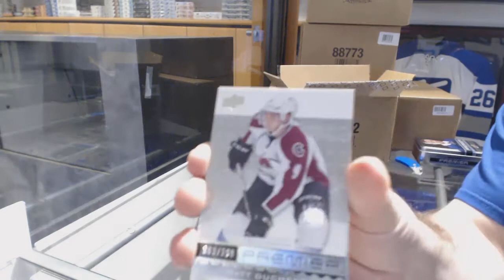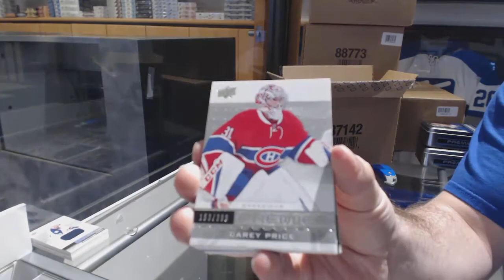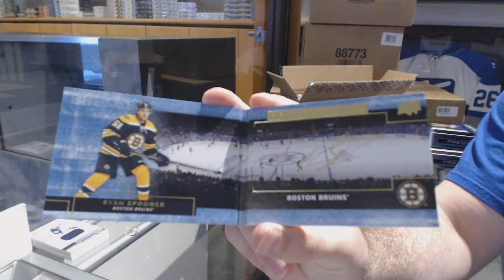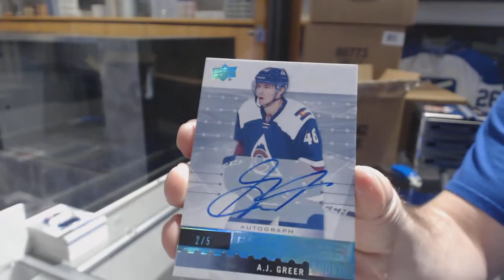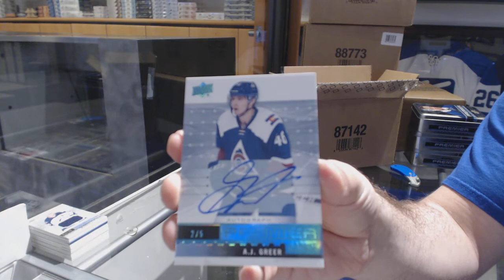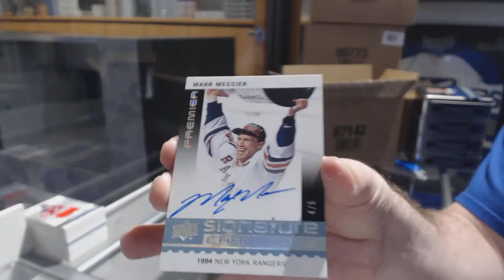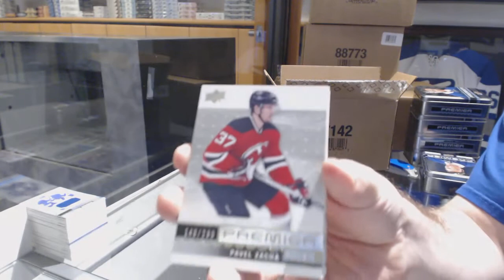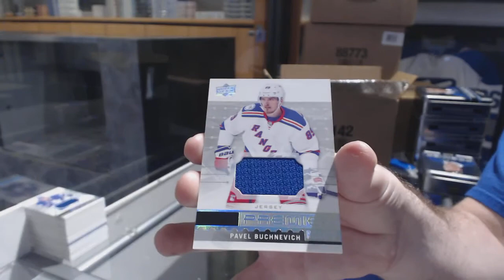16-17 Upper Deck Premier Hockey 5 Box Case Break + Multi Random - C&C GB #8494